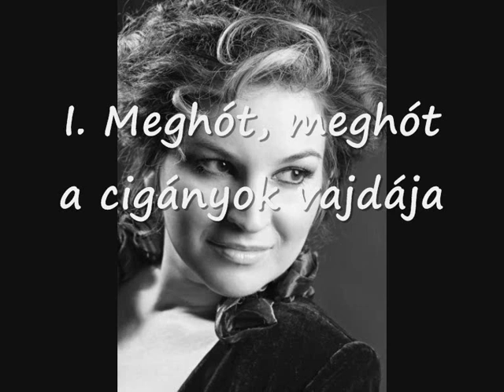Meskó Ilona: Canti del mulino I-II.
Móri Beáta - cimbalom
I. Meghót, meghót a cigányok vajdája
II. Zöld erdőben, zöld mezőben
III. Borsót vittem a malomba
IV. Finale
2007.